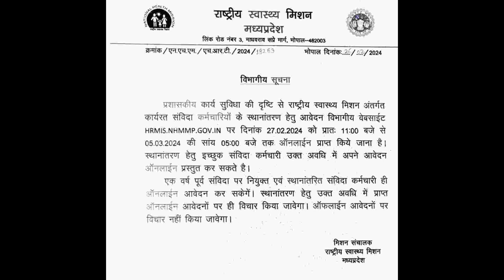MP कर्मचारियों को स्थानांतरण हेतु आनलाइन आवेदन 27/02/2024 से 05/03/2024 तक करना होगा आदेश हुआ जारी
MP
कर्मचारियों को
स्थानांतरण हेतु आनलाइन आवेदन 27/02/2024 से 05/03/2024 तक करना होगा
आदेश हुआ जारी